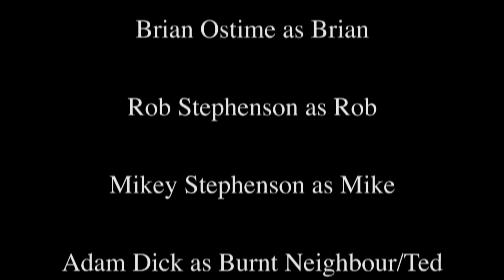Kahshe Killer 4 Origins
Three friends head up north for one killer weekend. And that's exactly what they find!